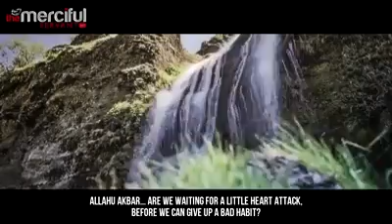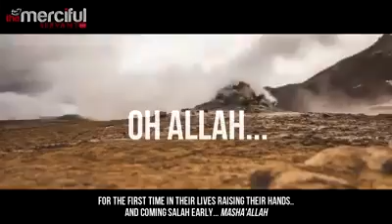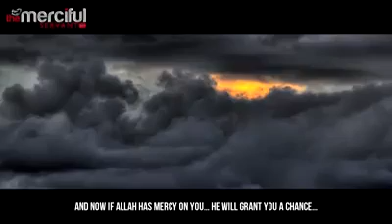Bad Habits - Mufti Menk